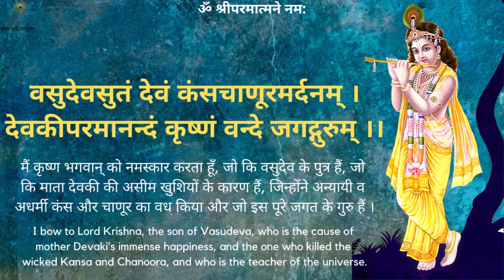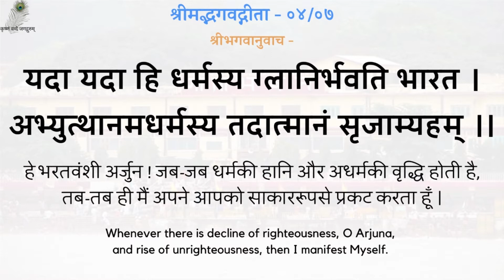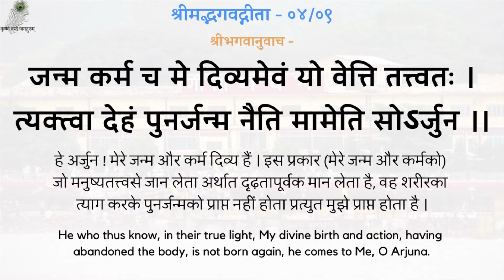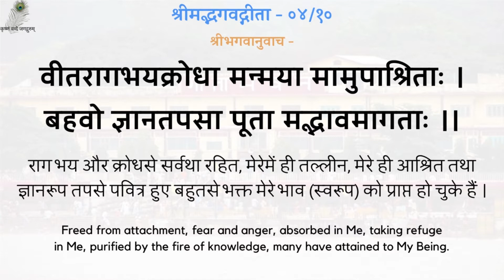Gita Pravachan 370 - 19850920_1400 Sadhako Se Bhagwat Charcha - Spiritual Discussion With Aspirants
00:00 - नित्य पठनीय गीता जी के 5 श्लोक
03:05 - साधकों से भगवत्चर्चा
गीता प्रवचन 370 - साधकों से भगवत्चर्चा - श्रद्धेय स्वामीजी श्रीरामसुखदासजी महाराज
Gita Pravachan 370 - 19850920_1400 Sadhako Se Bhagwat Charcha - Spiritual Discussion With Aspirants - Shradhey Swami Shri Ramsukhdas Ji Maharaj

Gita Press
Geeta Press
Gita Bhawan
Gita Bhavan
Nitya Stuti
Swami Ji
Seth Ji
Bhai Ji
Pad Ratnakar